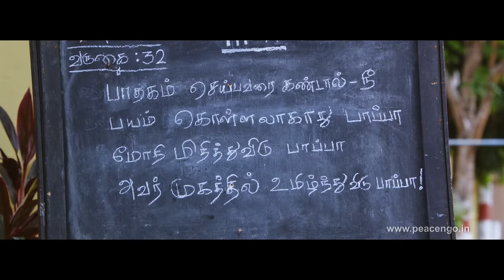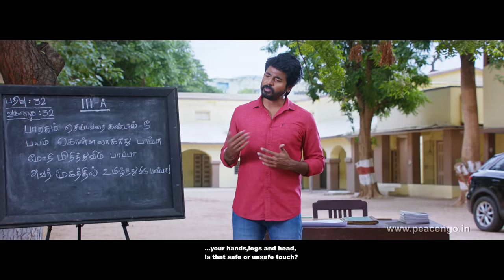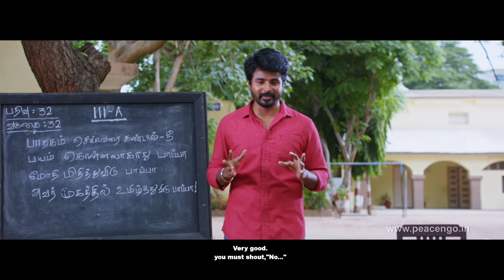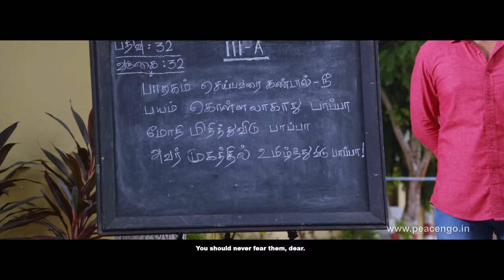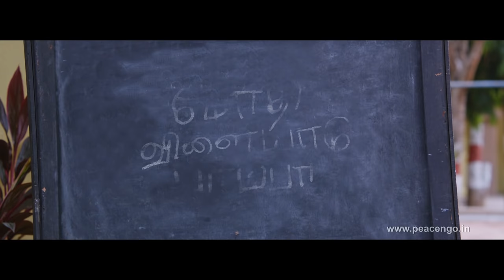Modhi Vilaiyaadu paapa | Siva Karthikeyan | Awareness about Child Sexual Abuse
An interactive awareness video on Prevention of Child Sexual Abuse featuring Actor Sivakarthikeyan and school kids

 A Chisel institution, Peace NGO and Poorvika Mobiles Initiative

The team:

Thiru- Director
DOP - Richard M Nathan
Editor - Ruben
Art - Umesh J Kumar
Production Controller - C.Anandapadmanabhan
Gemini Colour Lab
Ravi Prasad Outdoor Unit
Venue: Suresh, Classic kitchen
PRO: Suresh Chandra
Initiative Supported by Poorvika Mobiles

Classes on topics covering Kinds of Touches, Body Parts, Grooming process, Warning Signs, Trusted Adults and Safety boundaries will be taken.